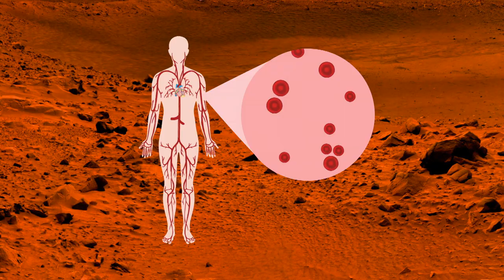Wow! Sains Ep17